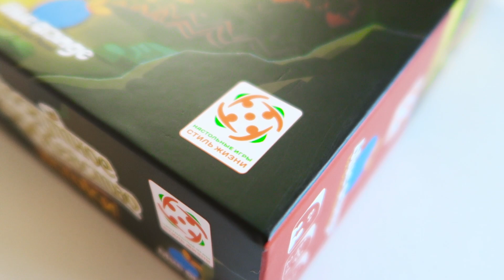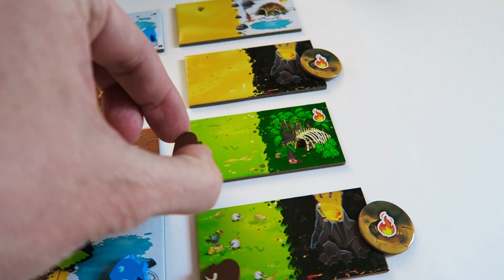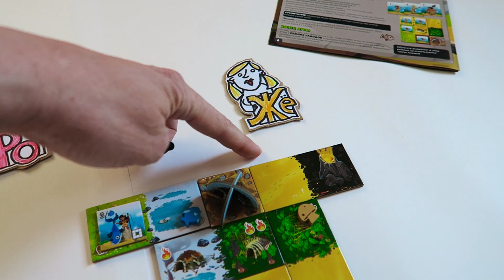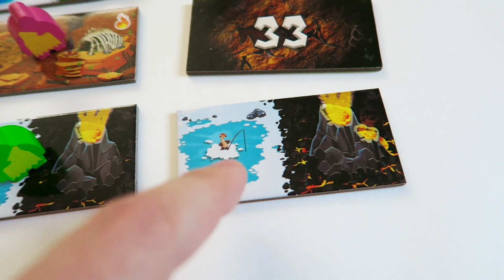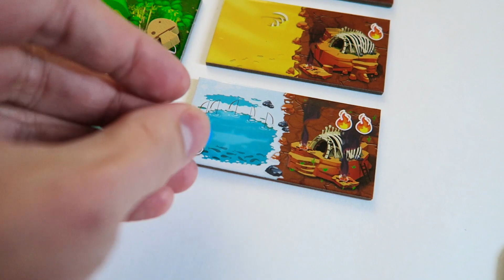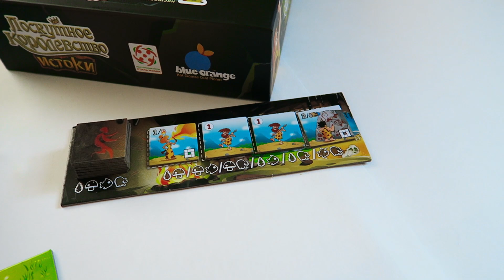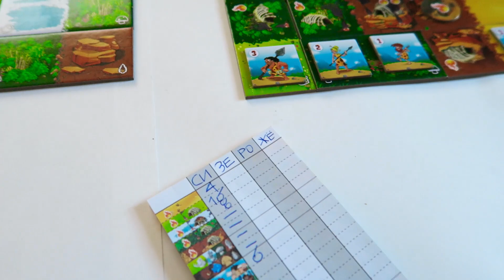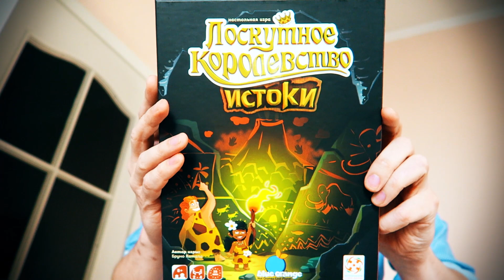ЛОСКУТНОЕ КОРОЛЕВСТВО: ИСТОКИ 💪🤠👍 Режим ПЛЕМЁН /